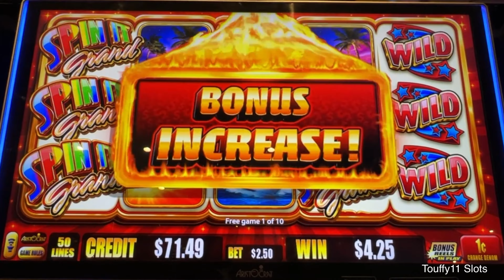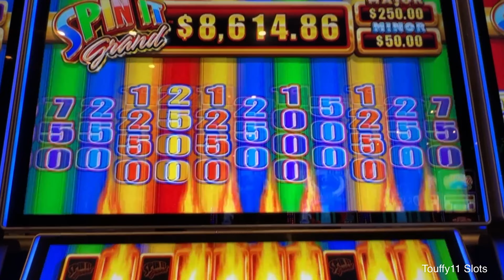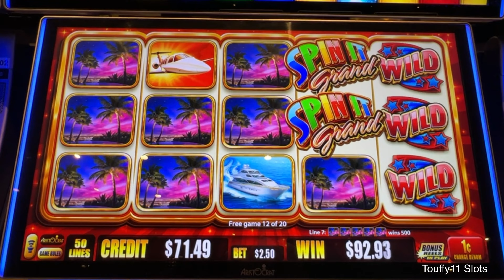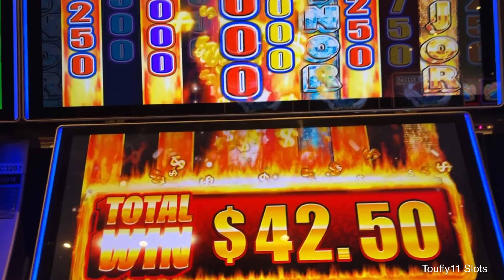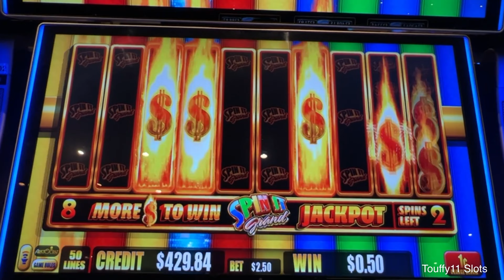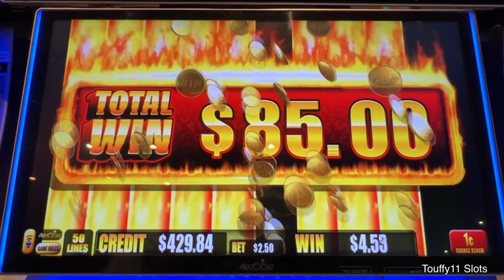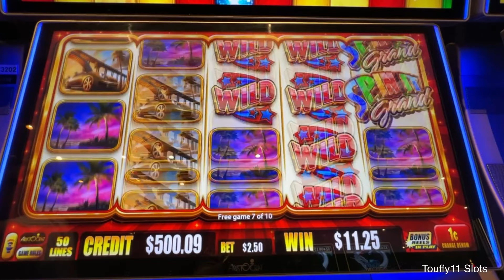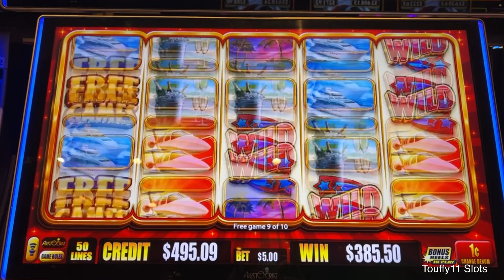Spin It Grand Slots (7 Bonuses) - Awesome Session at $2.50-$5 bet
Gamble responsibly!

©️All uploads are the intellectual property of Touffy11 Slots. You do not have permission to reuse any part without written consent.